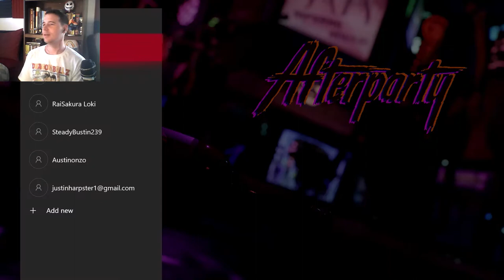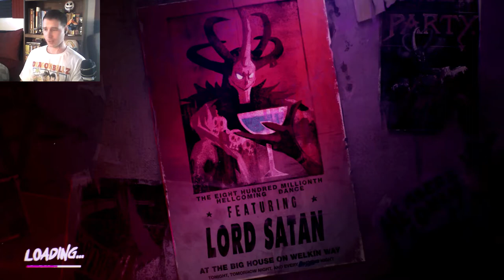My New FAVORITE Game!!/Part 1/Afterparty